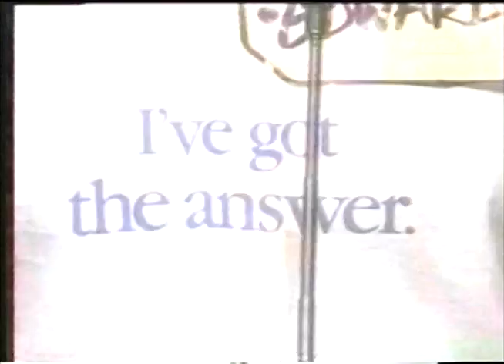BM Ed Donato on The Price is Right